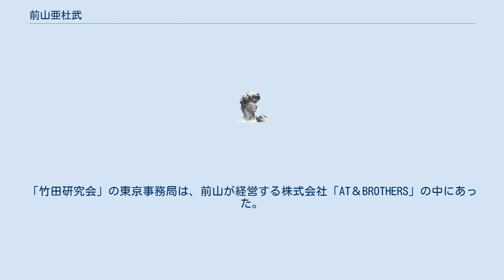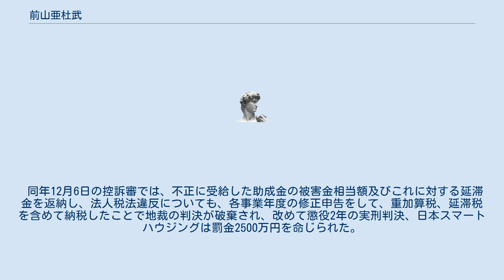前山亜杜武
前山 亜杜武（まえやま あとむ、1964年9月 - ）は、日本の実業家。
 1964年9月、静岡市生まれ。
1993年、札幌市にて呉服展示販売会社を起業したのち、飲食店、結婚相談所、ビルメンテナンス、モデルエージェンシー、不動産業、エステサロン、アフリカのリサーチ会社など、異業種16業種、18社の株式会社を設立し、経営指導に従事してきた。
2000年、拠点を東京に移し、札幌・仙台・千葉・大阪・名古屋・福岡などで事業を展開している。
 多角的な経営をしている（あるいはしていた）。
関連する企業・団体・プロジェクトは下の通り。
 上記企業の一部も含めて、前山が経営する企業群は「アイエムエスグループ」（IMSグループ）と名乗っていた。
これも東京都を拠点とする医療法人グループ「イムスグループ」と類似しているが、まったく別の企業体である。
 前山は後述の脱税・詐欺などの事件を起こしているが、経営者としての手腕は、上記の事業の規模や多様性からも、一定以上であったと評価できる（事実、後述の参考文献などで、インタビュー等も多く受けている）。
 1998年のクリスマスに、社員たちと札幌市の児童養護施設を訪問し、以後毎年の恒例行事として施設を慰問。
2007年9月特定非営利活動法人あきらめないを設立。
代表理事となる。
 2007年、竹田恒泰と共に「竹田研究会」を設立。
竹田が代表、前山が幹事長を務める。
「竹田研究会」の東京事務局は、前山が経営する株式会社「AT＆BROTHERS」の中にあった。
また、前山は「一般財団法人竹田研究財団」の常任理事でもあり、竹田は前田の運営する「NPO法人あきらめない」の名誉会長を“旧皇族”と肩書を詐称して務めていた。
 2016年9月27日、雇用調整助成金詐取の疑いで、東京地方検察庁特別捜査部が前山を逮捕。
10月17日には同容疑で起訴。
容疑の主格は「日本スマートハウジング」だが、この実質的経営者が前山であると判断されたため。
 その後、2016年10月18日にも、東京地検が前山を再逮捕。
11月17日同容疑でも起訴。
容疑は「法人税の脱税」であり、約4億円の所得を隠し、約1億1900万円を脱税したとされる。
 2017年1月25日に東京地裁にて開かれた初公判においては、前山は起訴内容を全面的に認めており、同年6月14日に地裁にて懲役2年8カ月の実刑判決を言い渡された。
また法人税法違反の罪に問われた日本スマートハウジングは罰金2800万円を命じられた。
即日控訴。
 同年12月6日の控訴審では、不正に受給した助成金の被害金相当額及びこれに対する延滞金を返納し、法人税法違反についても、各事業年度の修正申告をして、重加算税、延滞税を含めて納税したことで地裁の判決が破棄され、改めて懲役2年の実刑判決、日本スマートハウジングは罰金2500万円を命じられた。